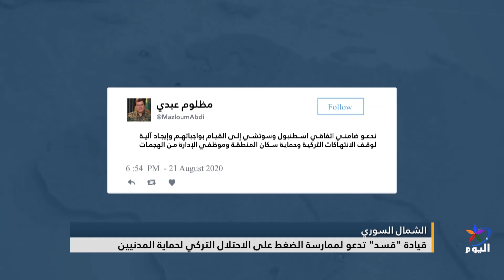قيادة "قسد" تدعو لممارسة الضغط على الاحتلال التركي لحماية المدنيين